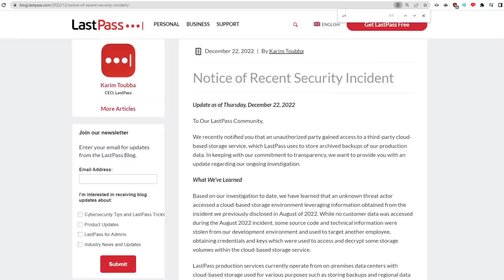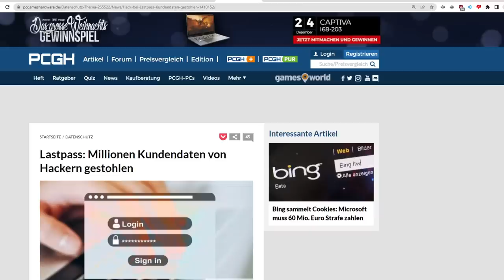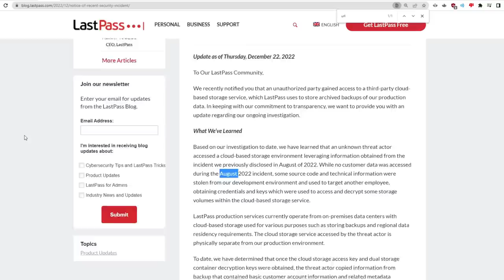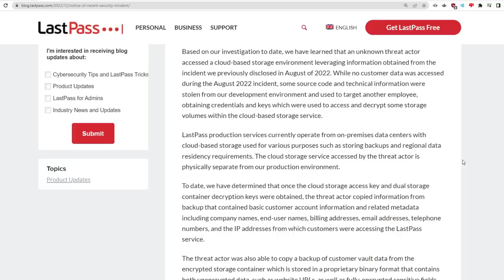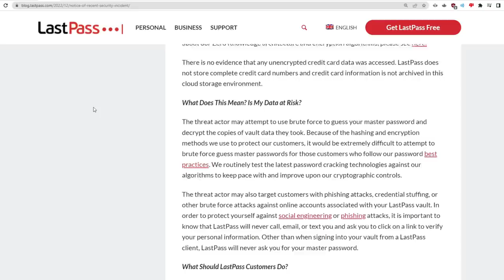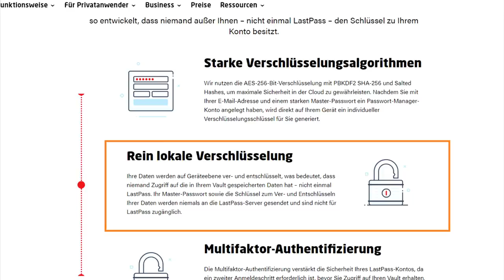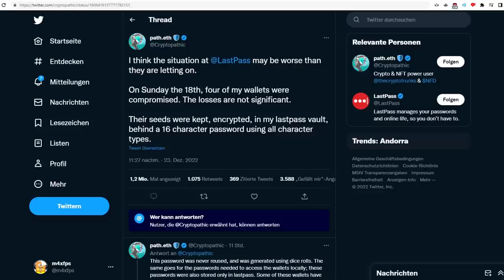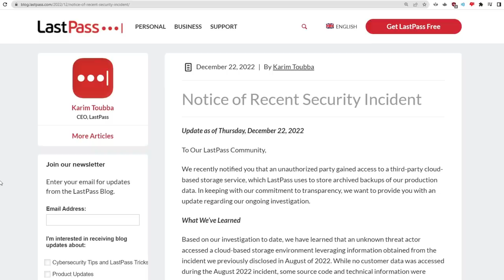LastPass GEHACKT 👉 Finger WEG von Password Managern 🚫